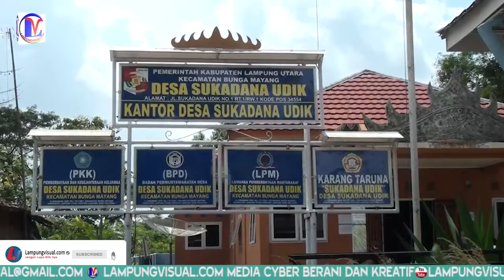Didampingi Babinsa dan Bhabinkamtibmas Pemerintah Desa Sukadana Udik Distribusikan BLT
seputar youtube# lampungvisual.com#Didampingi Babinsa, Babinkamtibmas dan dihadiri Camat Bunga Mayang, Pemerintah Desa Sukadana Udik, Kecamatan Bunga Mayang, Kabupaten Lampung Utara distribusikan Bantuan Langsung Tunai Dana Desa tahap kedua. Senin (13/07/2020)